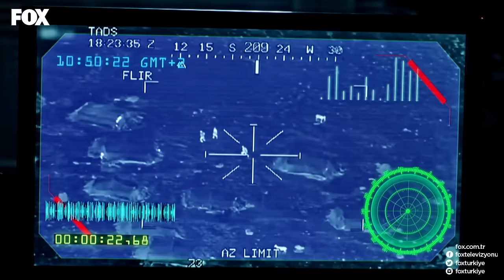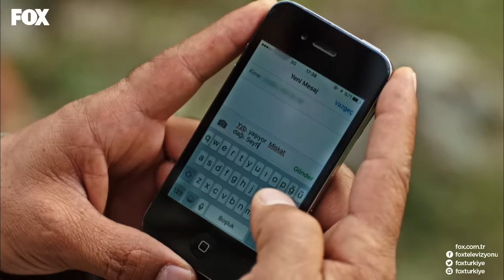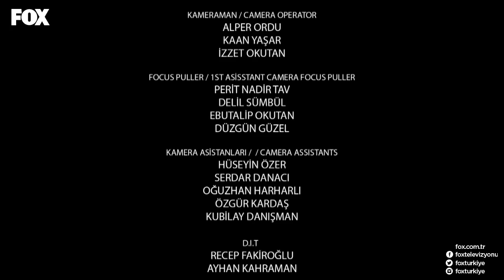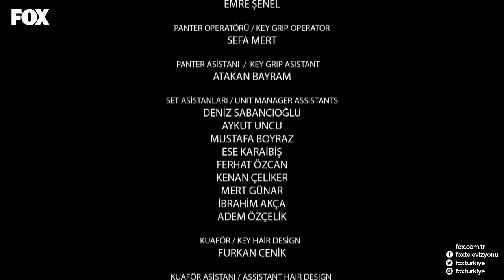Savaşçı 43. Bölüm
Yüzbaşı Kağan Bozok yaşıyor mu?

Madenin enkazında yapılan arama ve kurtarma çalışmaları sonuçsuz kalır ve Kağan’ın izine rastlanmaz. Albay Kopuz ve Kılıç Timi ise Kağan’ın akibeti netleşene kadar, durumu ailesinden saklamaya çalışır. Ancak bunu yapmak kolay olmaz.

Diğer taraftan Yeter’in İHA görüntülerindeki bir detayı farketmesi Albay Kopuz’un Kağan’ın hayatta olduğuyla ilgili inancını daha da arttırır. Seyfi’den gelen istihbarat ise Albay Kopuz’u harekete geçirir ve Kılıç Timi’ni çok gizli bir operasyona çıkarır. Şimdi bedeli ne olursa olsun Yüzbaşı Kağan’ı kurtarmak Albay Kopuz’un ve Kılıç Timi’nin hedefidir.

Savaşçı yeni bölümüyle Pazar akşamı 20.00’de FOX’ta!

Oyuncu kadrosunda Berk Oktay, Yıldız Çağrı Atiksoy, Murat Serezli, Fırat Albayram, Burç Kümbetlioğlu, Hakan Dinçkol, Alican Albayrak ve Uğur Biçer’in yer aldığı yeni dizi “Savaşçı”, Pazar 20.00’de FOX’ta!